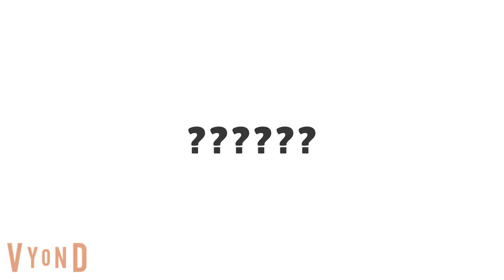Character Elimination Season 1 Episode 2